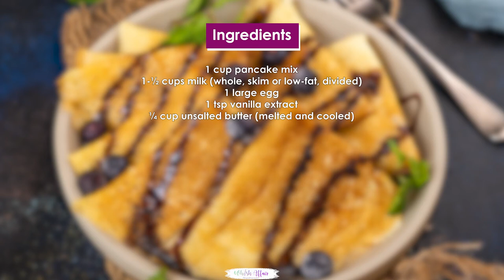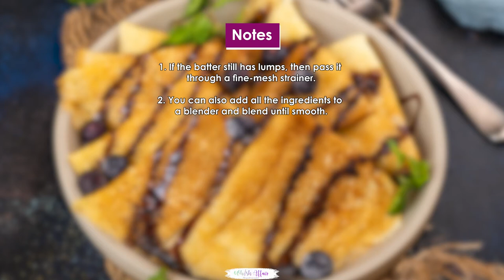Pancake Mix Crepes Recipe (Easy & Simple Recipe)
Ingredients
1 cup pancake mix
1-½ cups milk (whole, skim or low-fat, divided)
1 large egg
1 teaspoon vanilla extract
¼ cup unsalted butter (melted and cooled)